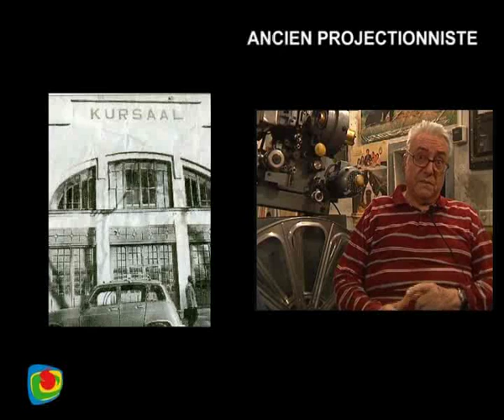CINEMA : Yves Fery, projectionniste.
Yves Fery, ancien projectionniste, nous fait part de sa passion pour le cinéma. Production